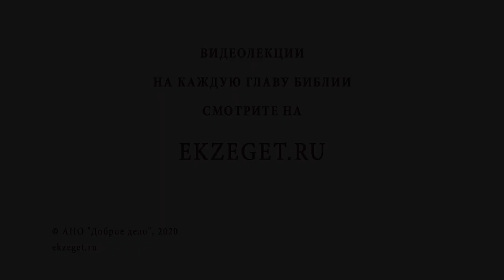Как бороться с суевериями? Протоиерей Александр Тылькевич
В сегодняшнем видео вместе с протоиереем Александром Тылькевичем отвечаем на вопрос: "Как бороться с суевериями?". Касаемся следующих тем:

🔸Отсутствие веры.
🔸Народные приметы.
🔸Языческие обряды.
🔸Служение дьяволу.